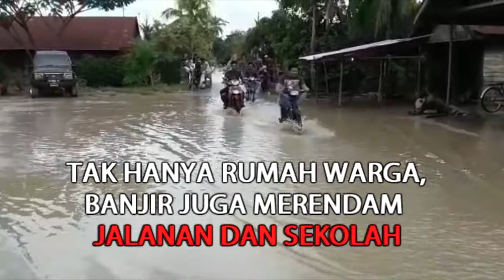Banjir Di Tapin Selatan Rendam Ratusan Rumah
BANJARMASINPOST.CO.ID, RANTAU - Desa Tatakan Kecamatan Tapin Selatan kembali dilanda banjir, Selasa (30/5/2017). Banjir terjadi pada Senin tengah malam.

Pantauan BPost di Desa Tatakan, Selasa pagi, banyak rumah yang halamannya tergenang air, bahkan hingga masuk ke dalam rumah bahkan jalan raya di Desa Tandui tergenang sekitar 10 cm, begitu juga jalan raya Simpang Lawahan tergenang sekitar 25 cm.

Satu di antaranya warga Kelurahan Tambarangan, H Ahmad mengatakan air masuk ke lantai rumahnya sekitar 20 cm.

Akibat air masuk ke dalam rumah tersebut, dia terpaksa menikmati makanan ala kadarnya saat sahur. "Tidak sempat lagi memasak, memikirkan banjir saja, sedangkan sahur memakan makanan yang tersisa saat berbuka puasa," jelas Ahmad.

Camat Tapin Selatan, Raniansyah membenarkan beberapa desa dan kelurahan di wilayahnya dilanda banjir akibat curah hujan sangat deras dan berlangsung berjam-jam pada Senin kemarin. Ada sekitar ratusan rumah yang terendam lantainya.

Puncak banjir terjadi, Senin tengah malam, menjelang Subuh, air banjir mulai turun. Sampai Selasa siang air sudah signifikan mulai turun, jelas Raniansyah. (Banjarmasin Post/Ibrahim Ashabirin)